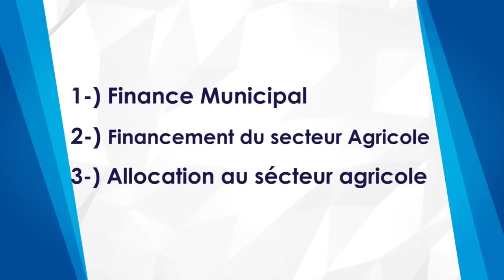Pedro Herivaux Interview With MCTV’s Camera Mosaique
In 2018, Pedro Herivaux, of TapIn Mobile Solutions, sat down with Julio Midy, Host of the Camera Mosaique on Massachusetts Community Access Television (MCTV) to talk about youth soccer in Haiti and how he planned on developing Ligue National De Football Des Jeunes D'Haiti (LNFJH) to help the young players maximize their talents and provide them a platform to get noticed by the soccer world.

TapIn Mobile Solutions Instagram: @TapInMobileSolutions

TapIn Haiti Instagram: @TapInHaiti